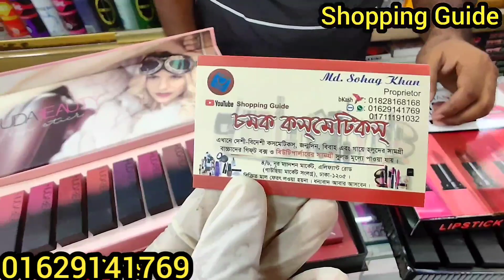ঈদের শপিং ঘরে বসে🥳🥳পাইকারিদামে লিপস্টিক সেট কিনুন lipstick set makeup